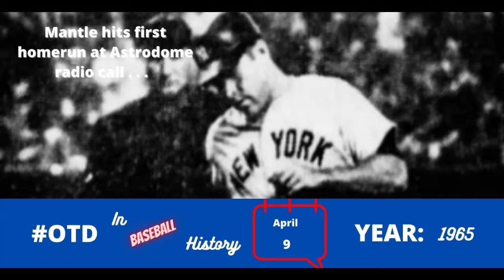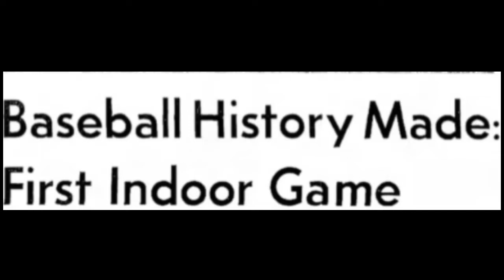Mickey Mantle hits first homerun in Astrodome Radio Call